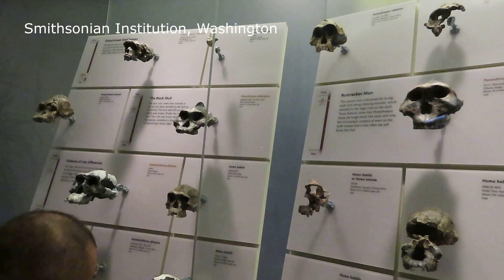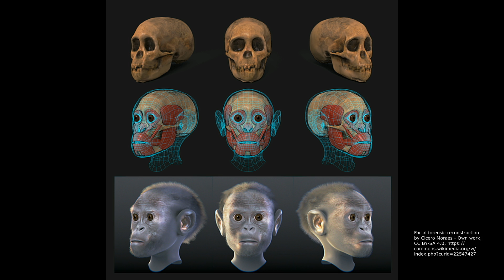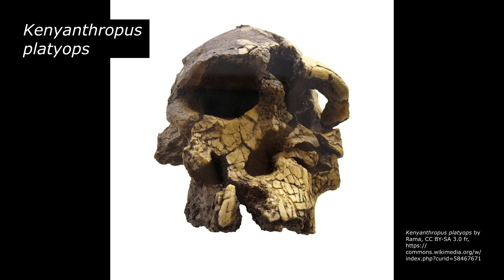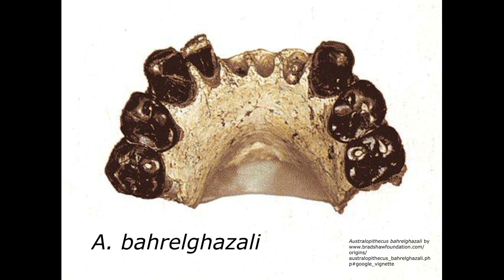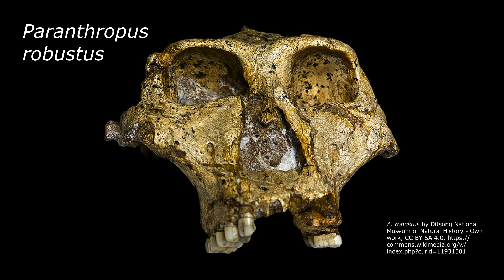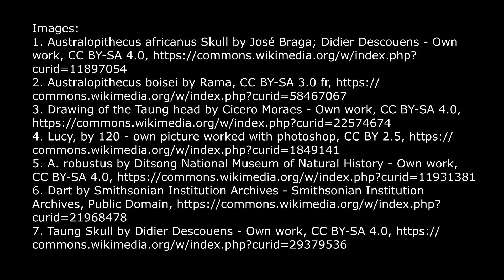Australopithecus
The genus Australopithecus is a collection of hominin species that span the time period from 4.18 to about 2 million years ago. Australopiths were terrestrial bipedal ape-like animals that had large chewing teeth.  Their brains were only slightly larger than those of great apes today. They are the closest known relatives of our genus Homo, and we most likely evolved from a species that was part of this adaptive radiation.